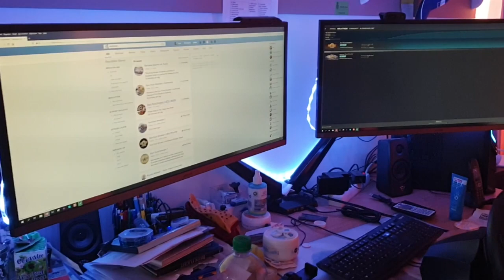Steppen en een heerlijke koude voetenbad Vlog van mijn dochter Carin.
Daarom de vlog van mijn dochter Carin, om jullie toch wat te laten zien.

Megapixels: 16 megapixel
Optische zoom: 12x
Beeldsensorformaat: 1/2.33 inch
Beeldstabilisator:  Ja
Digitale zoom: 4x

Samsung Galaxy S5:
Resolutie 720x1280